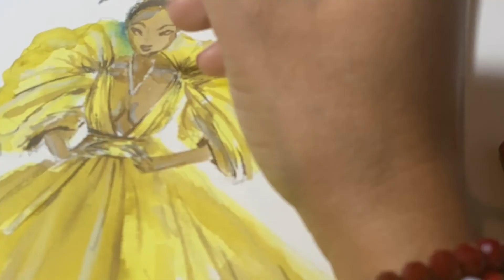ilustracaodemoda normani metgala2021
Helo peoples!
Esse aí foi o croqui escolhido para ser ilustrado aqui no canal, a partir de uma votação que fizemos no perfil @evadigital_art no instagram.

Me encontre por aqui tb clicando no link abaixo👇🏾

Bjs Dani!

Lembrando que se quiser se aprofundar em breve nosso curso online estará disponível, mas caso prefira fazer aulas particulares e online deixe uma mensagem para mim.

Curta e compartilhe com quem acha que vai gostar ou se inspirar!

Esse é o nosso primeiro desafio criativo. Quer saber como participar?